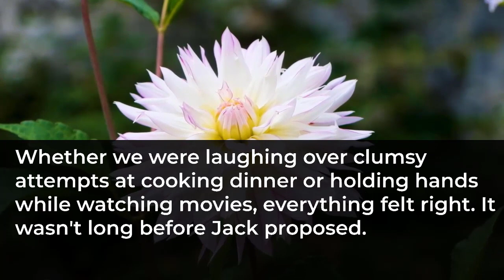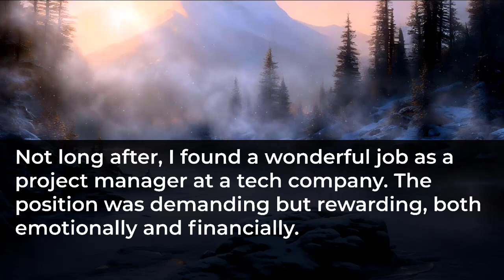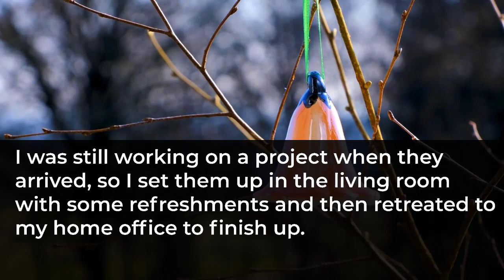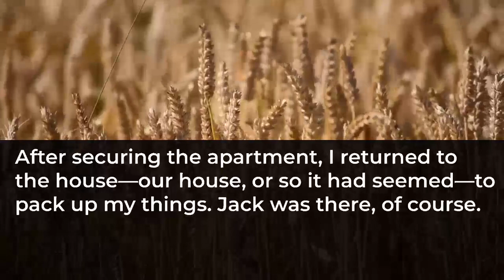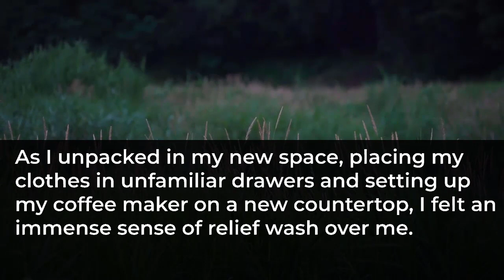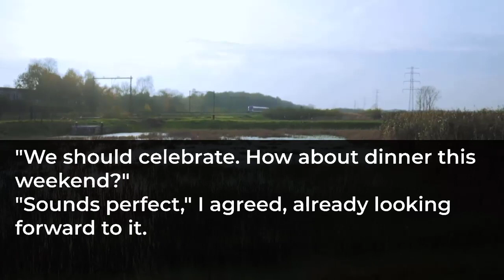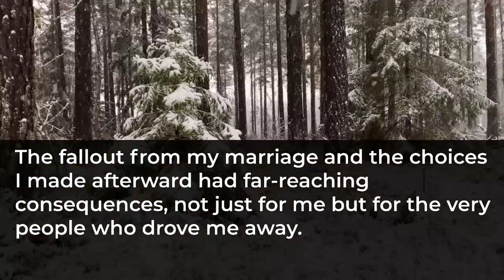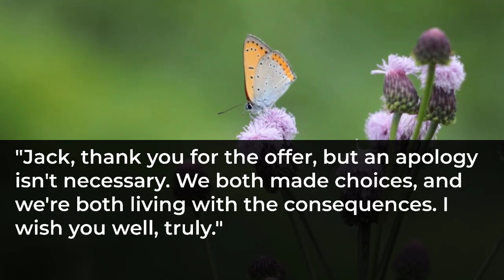Despite paying $10,000 monthly for my MIL's house, my husband and MIL called me a beggar.